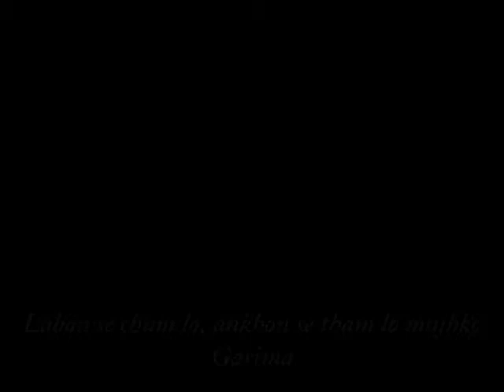Garima -Labon se chum lo, hathon se tham lo mujh ko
Sultry song, requested by my thrin Nidhi

The poetry of the lyrics is very abstract so please excuse me for not offering a good translation -I just don't know how to!

Kiss me with your lips, hold me up with your eyes
If I were to be born from you maybe there would be some solace...

The wife is sensuously expressing herself to her husband and the words have so many layers of connotations that it is completely beyond my ability to translate